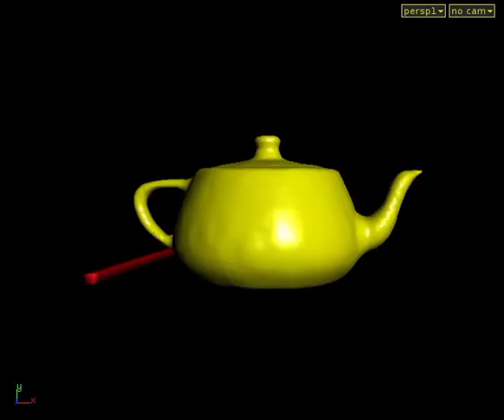houdini viscosity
test